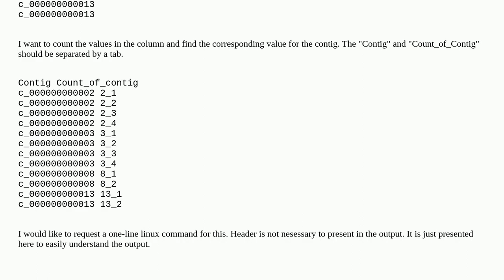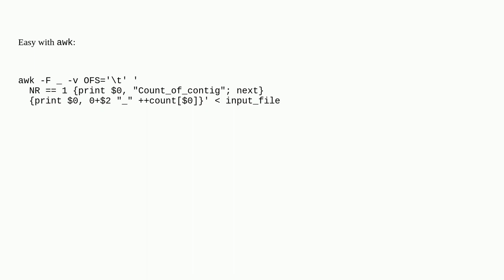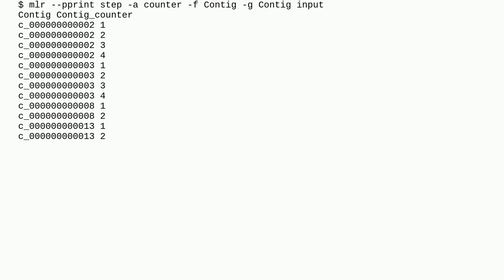How to count values in a file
A special thanks goes out to the community

  sed awk